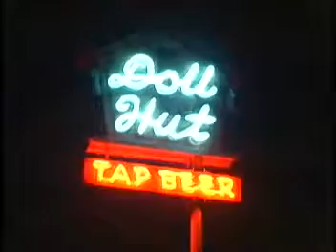Lee Rocker - Blue Suede Night.